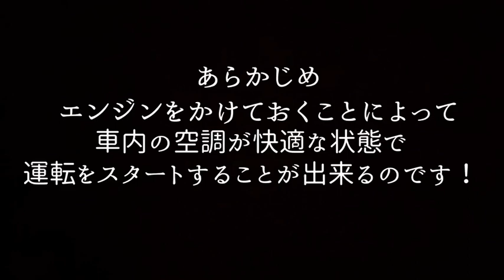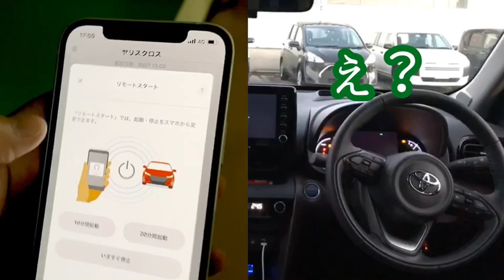【ヤリスクロス便利機能】リモートスタート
新型ヤリスクロスのハイブリッドグレードに設定された便利な機能をご紹介します！

離れた場所からもエンジンをかけられる「リモートスタート」
従来のリモートスターターと違うのは、スマホアプリからエンジン始動できるところ。
距離制限もなく、電波が入る場所なら遠くからでもOK(*^^)v
これからの寒い季節にとっても嬉しい機能です。

詳しくは富山トヨタ ランドマーク・ソティへ！
カタログ請求や試乗予約も承っております🎶